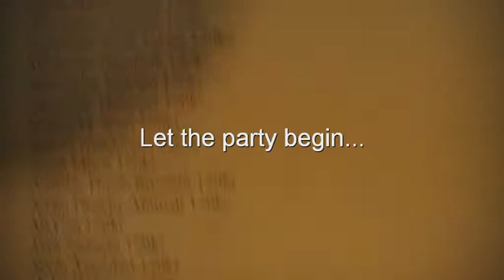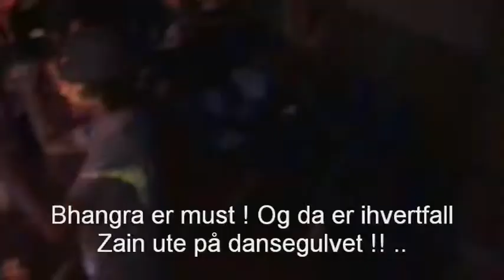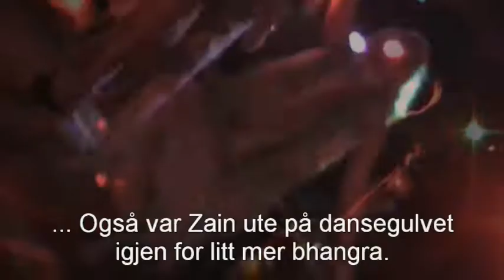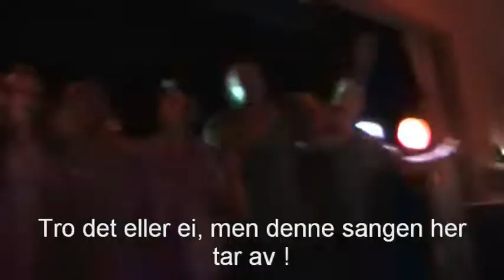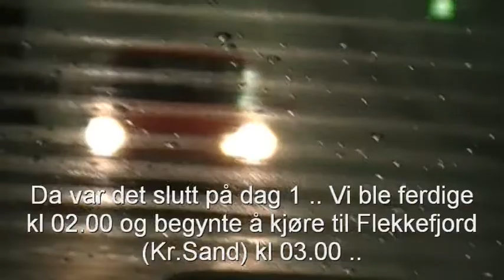Clubs Entertainment. Part 1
Part 1/2 . Clubs Entertainment på vei ned til flekkefjord osv.. :)